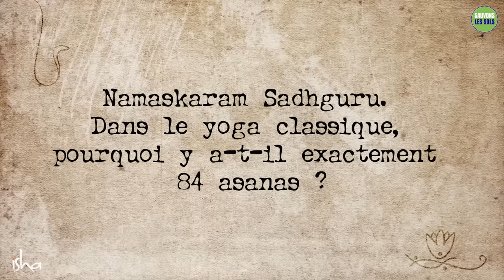Le pouvoir transformateur des Yogasanas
Explorez la science et le mysticisme qui se cachent derrière les 84 yogasanas de base, qui sont fondamentalement conçues et destinées à nettoyer les mémoires élémentaires profondément enracinées dans le corps.